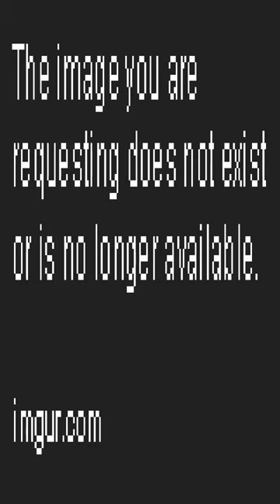I’d subscribe to his makeup channel - Dankest memes and comments Tuesday March 14th!